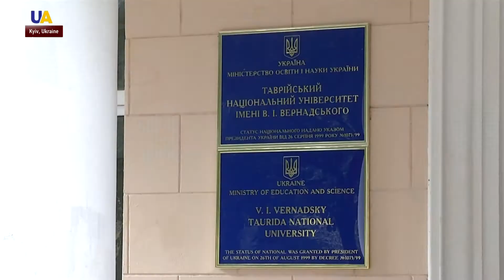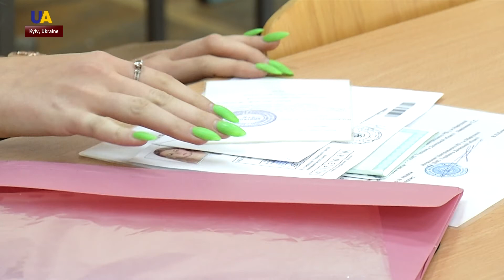Special Conditions for Students From Occupied Regions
For 3 years now graduates from Russian-occupied regions who wish to continue their education in Ukrainian universities have enjoyed special conditions created by Crimea-Ukraine and Donbas-Ukraine education centres.